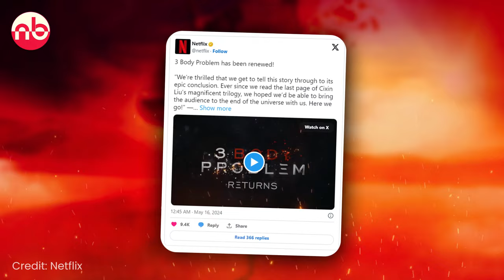3 Body Problem Season 2 Teaser, Trailer | Netflix Release Date & More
3 Body Problem Season 2 Teaser, Trailer will be released shortly, here in this video we're discussing what may happen in Season 2 of Netflix's 3 Body Problem.

Watch the video till the end to know about The 3 Body Problem Season 2: What to Expect - Wallfacers, Dark Forest Hypothesis & More!

Get ready for an epic continuation of Netflix’s 3 Body Problem! In this video, we dive deep into what you can expect in Season 2 of this groundbreaking sci-fi series. From the concept of Wallfacers and the Dark Forest Hypothesis to the possibility of seeing the mysterious San-Ti, we cover it all.